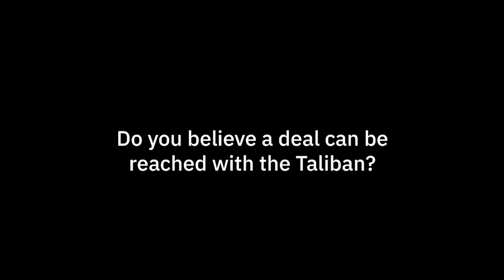Gen. Votel on US Policy in Afghanistan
Gen. (Ret.) Joseph Votel discusses the role of Afghanistan in US regional strategic interests, whether a peace deal is possible with the Taliban, and how important Pakistan is to achieving a sustainable political settlement.